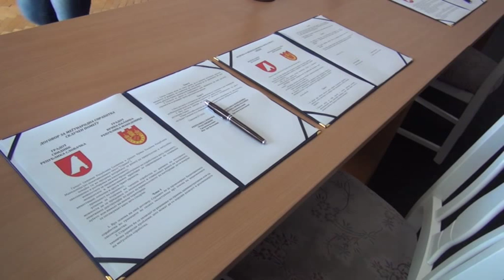Podpis dohody o spolupráci medzi mestom Svidník a Krivou Palankou